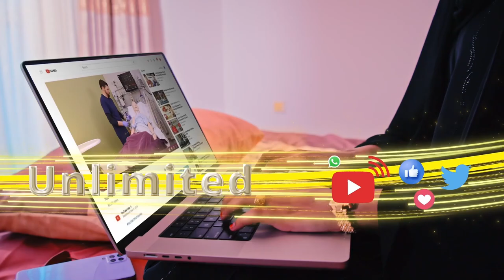Musharaxa Madaxweyne & Guddoomiyaha Xisbiga Waddani ayaa shahaadada dalladnimo...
Musharaxa Madaxweyne & Guddoomiyaha Xisbiga Waddani ayaa shahaadada dalladnimo guddoonsiiyey dallada Wadajir